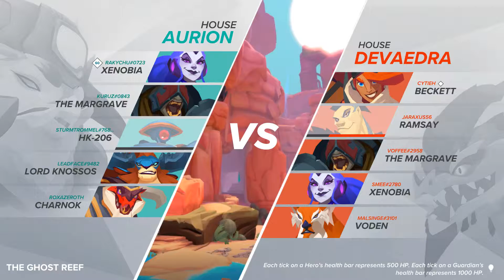170930 - Guardian Arena EU Finals, Game 2 [Ghost Reef]